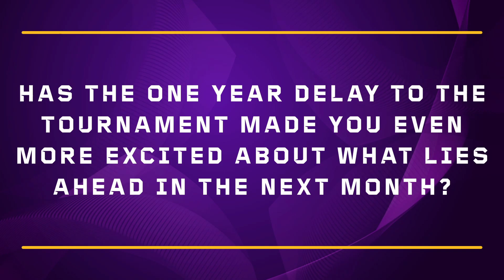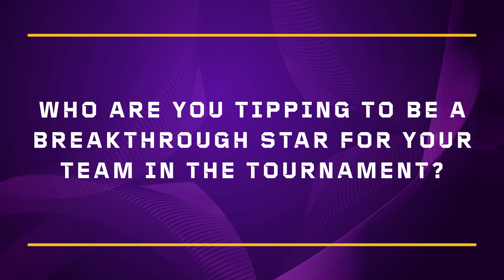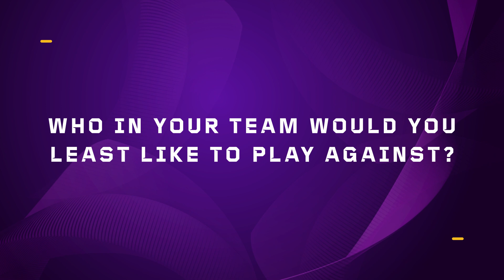England captain Tom Halliwell previews the Rugby League World Cup 2021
Speaking at the official Rugby League World Cup 2021 launch, England captain Tom Halliwell looks ahead to what is set to be the most competitive tournament of its kind yet.

Halliwell discusses the pride he feels in representing his nation, runs the role over the opposition and gives us the names of players fans should expect to make a big impact over the next three weeks.

This footage is free to all media outlets.